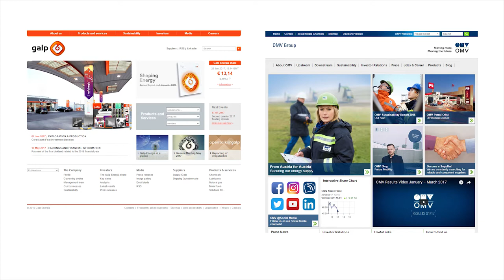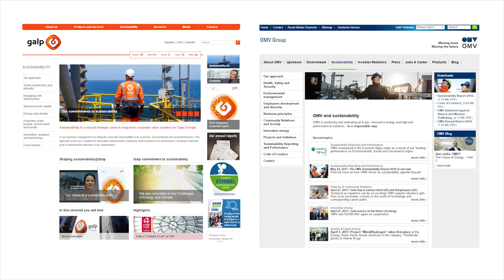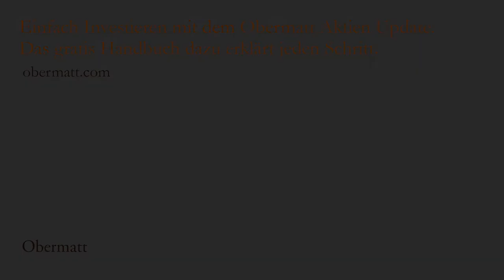Keine Aktie ist die bessere Diversifikation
Diese Woche konnte sich Milos für keine Aktie entscheiden, denn er fand keine Anlage, die ihm gefiel und die unser Portfolio genügend diversifiziert hätte. Das ist ein guter Grund, nicht zu investieren.
Menschen, die nicht wissen, welche Aktien in Zukunft gewinnen werden - also Menschen wie ich - müssen beim Anlegen vor allem eine Regel befolgen: Nicht alles auf eine Karte setzen. Darum ist Diversifikation so wichtig.

Wir haben die Zusammensetzung unserer ersten drei Portfolios auf Google Sheets veröffentlicht Auf der ersten Seite sind alle drei Portfolios mit allen Aktien und den aktuellen Werten aufgeführt.

Auf der vierten Seite wird es dann spannend: Dort sind die Branchen ausgewertet (“by industry”). Und tatsächlich, wir sind am umfangreichsten in Industriekonglomeraten investiert. Ganze 23% des dritten Portfolios. Über alle drei Portfolios gemessen sind es 70% von 300%.

Für mich ist das noch keine übermässige Übergewichtung der Industriefirmen, denn natürlicherweise gibt es viele Industriefirmen an der Börse. Aber es ist ein guter Grund, einmal beim Anlegen eine Pause einzulegen, denn man muss ja nicht jedes Mal eine Aktie kaufen, wenn man sich mit dem Thema befasst.

Tipp: Sie können das Google Sheet in Ihr Google Konto kopieren und dann Ihr eigenes Portfolio verwalten. Sie profitieren von der hohen Sicherheit der Gmail-Konten. Updates zu den Obermatt Rängen erhalten Sie gratis im Obermatt Aktien Update.